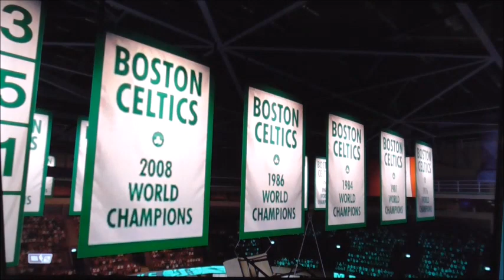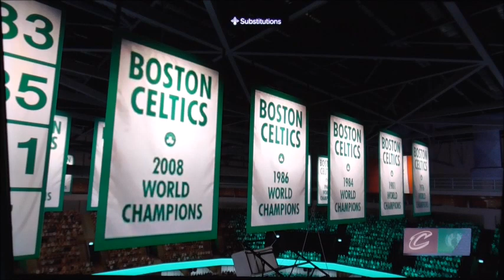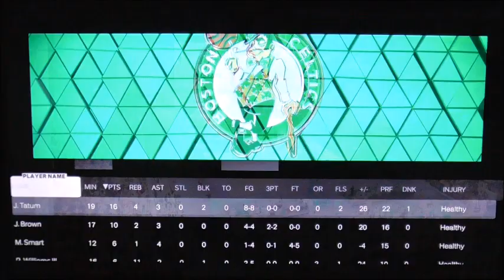NBA2k23 Eastern Conference Finals Cavaliers vs Celtics Game 2